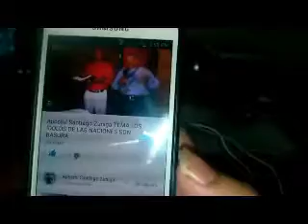Apóstol Santiago Zuniga Tema Toma tu cruz y sigueme Evangelio de Hoy parte 2